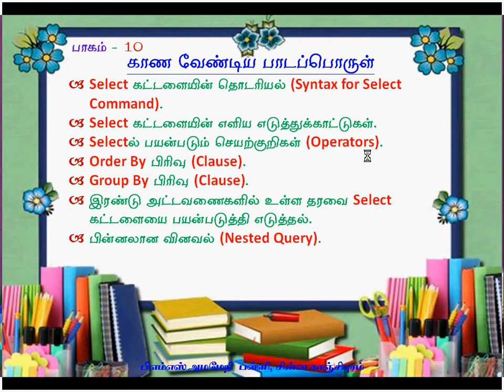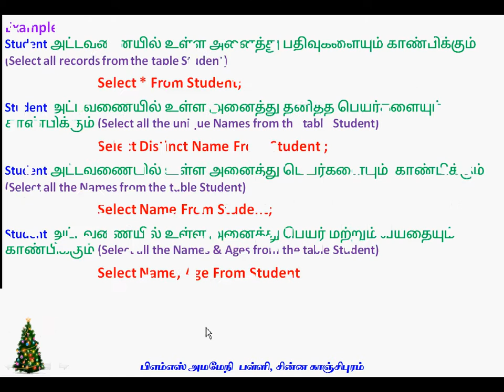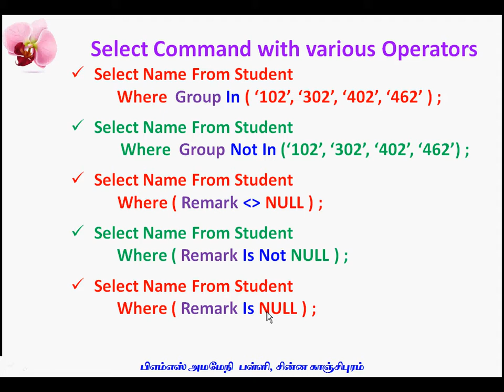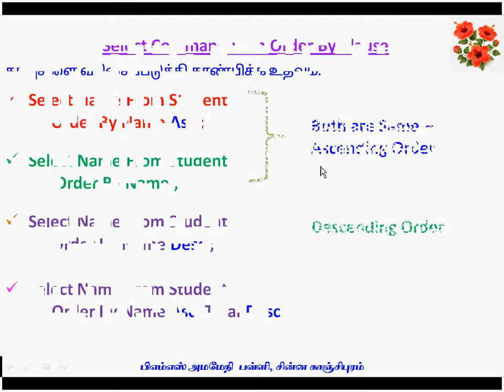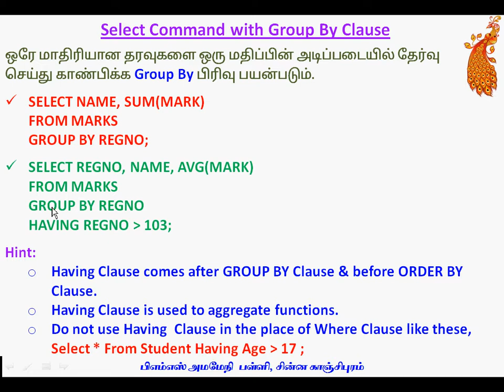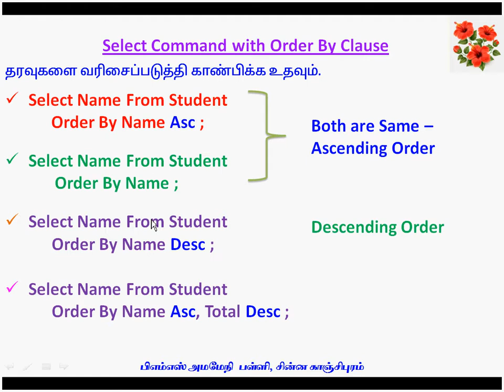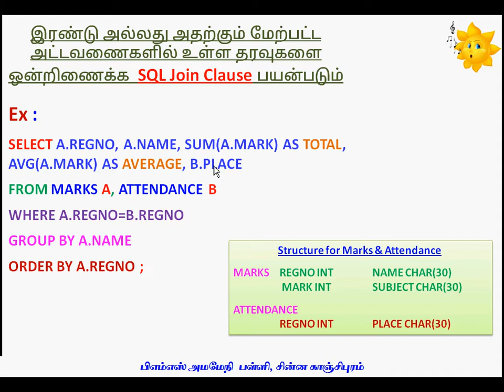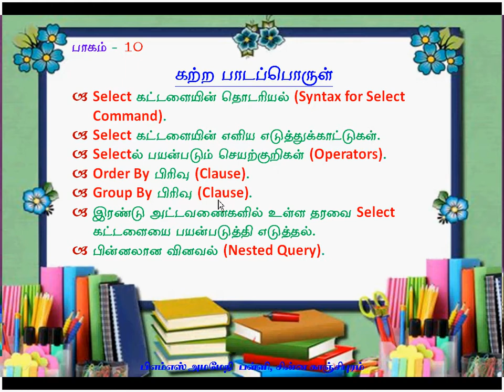Sub: Computer Applications. Lesson 03. Introduction to DBMS. Part 10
Syntax for Select Command, Simple Select command examples, Operators in Select command, Order By Clause, Group By Clause, Table Joins in SQL, Nested Query.